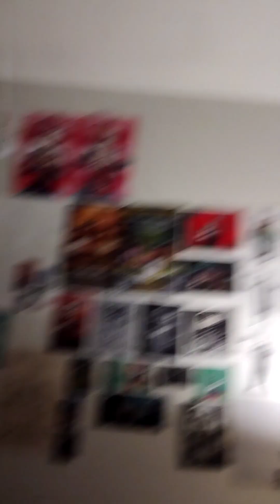Strange Noise Investigation